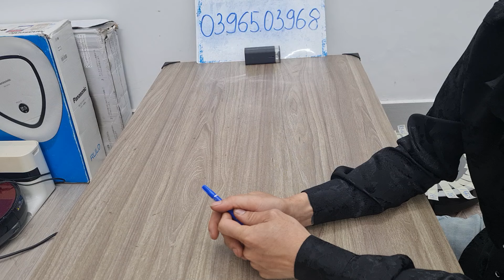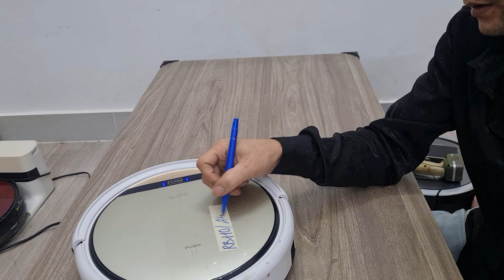Robot Đủ Loại AE Lựa . Ngày 7/11. Sdt 0396503968 Trang